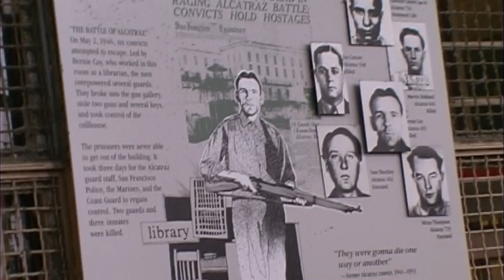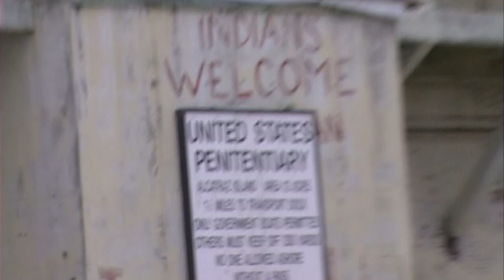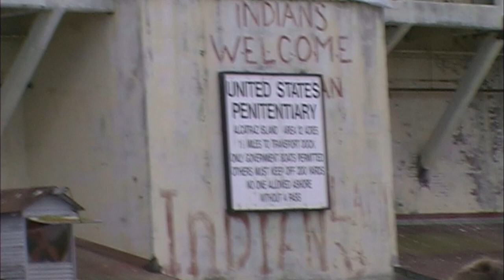Alcatraz Prison Tour - San Francisco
The Alcatraz Federal Penitentiary or United States Penitentiary, Alcatraz Island was a maximum high-security federal prison on Alcatraz Island

The Alcatraz Federal Penitentiary or United States Penitentiary, Alcatraz Island (often just referred to as Alcatraz) was a maximum high-security federal prison on Alcatraz Island, 1.25 miles (2.01 km) off the coast of San Francisco, California, which operated from 1934 to 1963.

The main prison building was built in 1910–12 during its time as a United States Army military prison; Alcatraz had been the site of a citadel since the 1860s. The United States Disciplinary Barracks, Pacific Branch on Alcatraz was acquired by the United States Department of Justice on October 12, 1933, and the island became a prison of the Federal Bureau of Prisons in August 1934 after the buildings were modernized to meet the requirements of a top-notch security prison. Given this high security and the location of Alcatraz in the cold waters and strong currents of San Francisco Bay, the prison operators believed Alcatraz to be escape-proof and America's strongest prison.

Alcatraz was designed to hold prisoners who continuously caused trouble at other federal prisons. One of the world's most notorious and best known prisons over the years, Alcatraz housed some 1,576 of America's most ruthless criminals including Al Capone, Robert Franklin Stroud (the "Birdman of Alcatraz"), George "Machine Gun" Kelly, Bumpy Johnson, Rafael Cancel Miranda,[3] Mickey Cohen, Arthur R. "Doc" Barker, and Alvin "Creepy" Karpis (who served more time at Alcatraz than any other inmate). It also provided housing for the Bureau of Prisons staff and their families. A total of 36 prisoners made 14 escape attempts during the 29 years of the prison's existence, the most notable of which were the violent escape attempt of May 1946 known as the "Battle of Alcatraz", and the arguably successful "Escape from Alcatraz" by Frank Morris, John Anglin, and Clarence Anglin in June 1962 in one of the most intricate escapes ever devised. Faced with high maintenance costs and a poor reputation, Alcatraz closed on March 21, 1963.

The three-story cellhouse included the main four blocks of the jail, A-Block, B-Block, C-Block, and D-Block, the warden's office, visitation room, the library, and the barber shop. The prison cells typically measured 9 feet (2.7 m) by 5 feet (1.5 m) and 7 feet (2.1 m) high. The cells were primitive and lacked privacy, with a bed, a desk and a washbasin and toilet on the back wall, with few furnishings except a blanket. African-Americans were segregated from the rest in cell designation due to racial abuse being prevalent. D-Block housed the worst inmates and five cells at the end of it were designated as "The Hole", where badly behaving prisoners would be sent for periods of punishment, often brutally so. The dining hall and kitchen lay off the main building in an extended part where both prisoners and staff would eat three meals a day together. The Alcatraz Hospital was above the dining hall.

Corridors of the prison were named after major American streets such as Broadway and Michigan Avenue. Working at the prison was considered a privilege for inmates and many of the better inmates were employed in the Model Industries Building and New Industries Building during the day, actively involved in providing for the military in jobs such as sewing and woodwork and performing various maintenance and laundry chores.

Today the penitentiary is a public museum and one of San Francisco's major tourist attractions, attracting some 1.5 million visitors annually. The former prison is now operated by the National Park Service's Golden Gate National Recreation Area, and the badly eroding buildings of the former prison have been subject to restoration works in recent times and maintained.